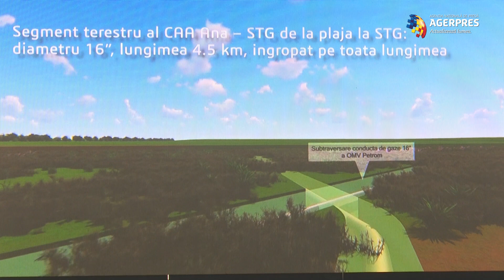Popescu: România a făcut un pas important pentru a se asigura că va scoate gaze din Marea Neagră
România, prin începerea lucrărilor la conducta submarină din cadrul proiectului de dezvoltare gaze naturale Midia - MGD, a făcut un pas important şi se asigură că probabil va fi prima ţară care va scoate gaze naturale din Marea Neagră, a declarat, joi, ministrul Economiei, Energiei şi Mediului de Afaceri, Virgil Popescu.